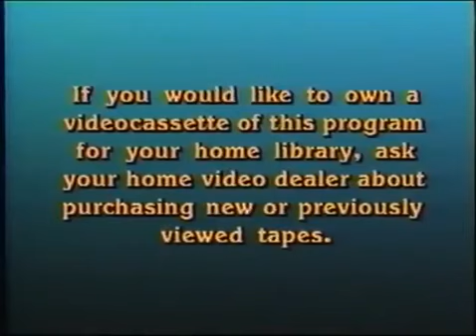Video Dealer Announcement